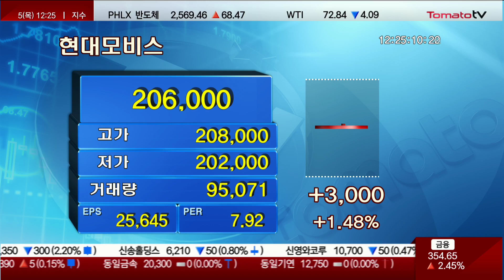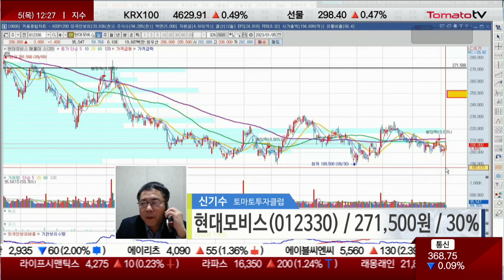현대모비스, 장기적으로 좋은 종목! 실적 & 저렴